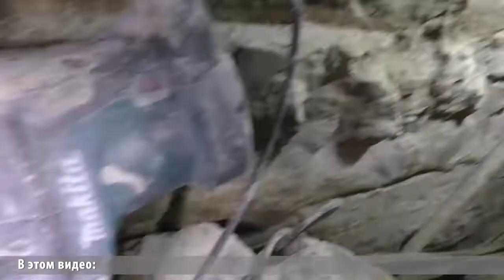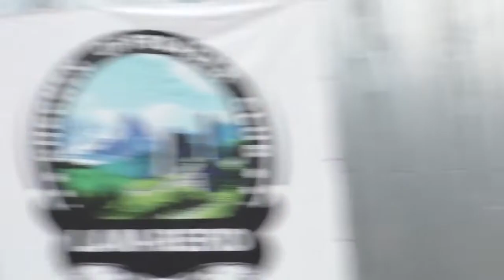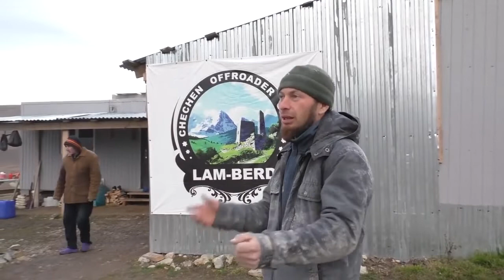НАШЕЛ КОВЧЕГ! ОДЕРЖИМ ПОИСКОМ КОВЧЕГА, ПРОБИЛ ГОРНУЮ ПОРОДУ НА ДЕСЯТКИ МЕТРОВ Кавказа Поход Псебай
Ковчег судьбы причалил сибиряка к горам Кавказа Поход, Псебай TRAVEL ARK ОДЕРЖИМЫЙ ПОИСКОМ КОВЧЕГА ОН ПРОБИЛ ГОРНУЮ ПОРОДУ НА ДЕСЯТКИ МЕТРОВ  Кавказ, Псебай. Горы